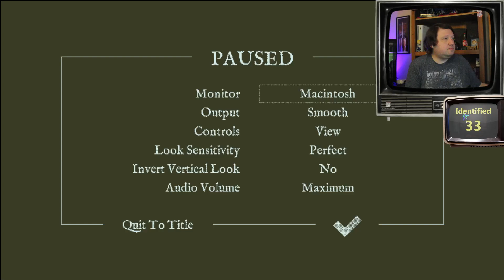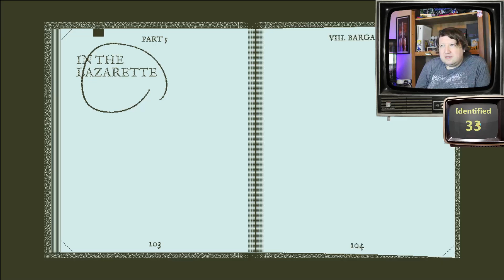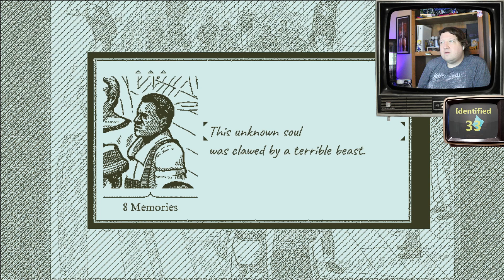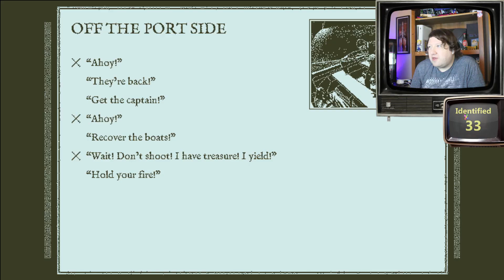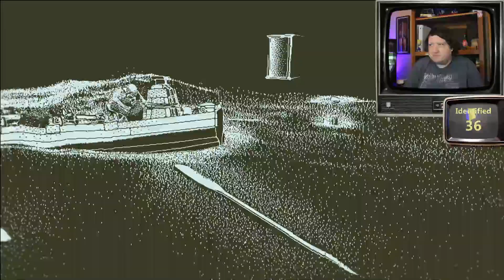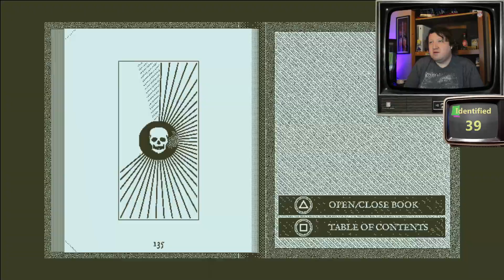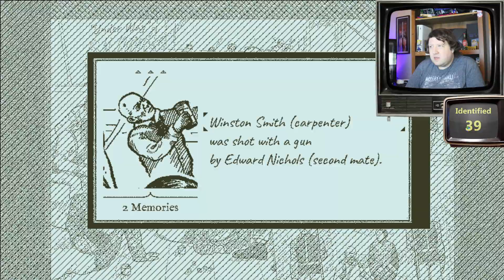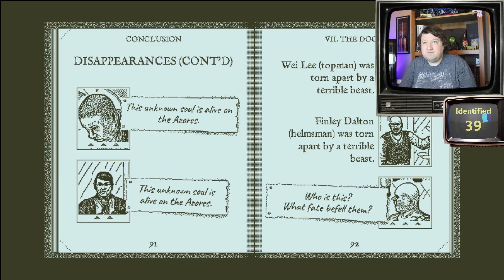Return of the Obra Dinn Full Game 1st Playthrough | Part 8: Identifying Souls 34 - 42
This is my very first playthrough of Return of the Obra Dinn! I'm on a mission to beat 100 video games every year since 2020, and I usually either play the newest releases or go back and pick up franchises I've missed out on over the years. What game would you like to see?